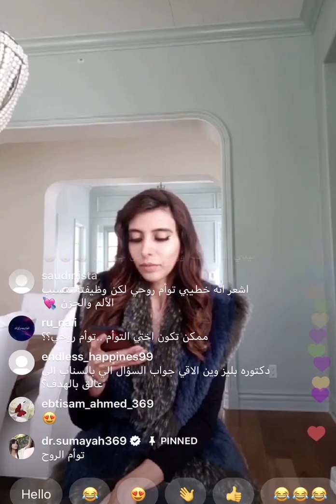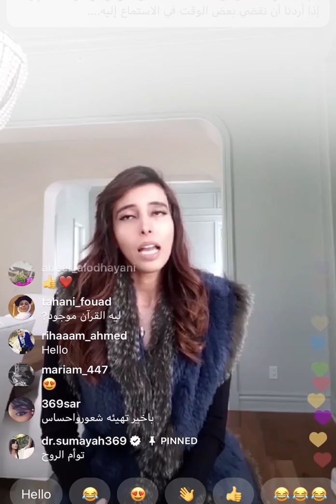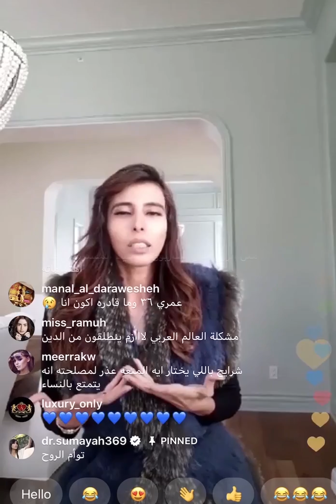د.سمية الناصر | كيف أعرف توأم الروح؟